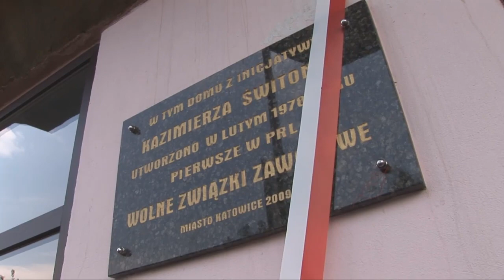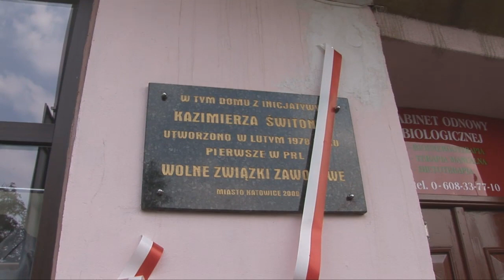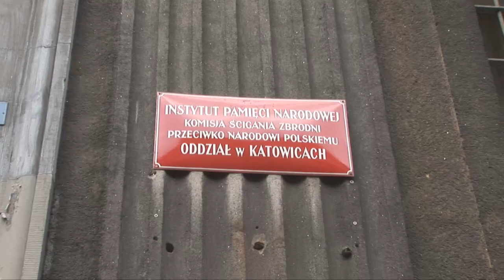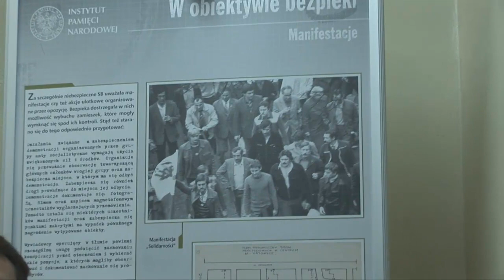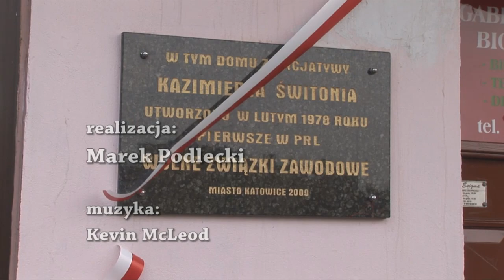Wmurowanie tablicy 30 lecia WZZ na domu Kazimierza Switonia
Tablicę upamiętniającą powstanie Wolnych Związków Zawodowych odsłonięto w piątek w Katowicach. Została ona przytwierdzona do ściany budynku, w którym od ponad 40 lat mieszka założyciel WZZ Kazimierz Świtoń.